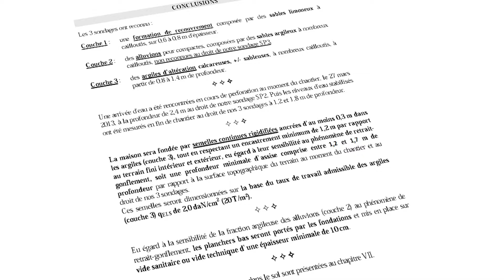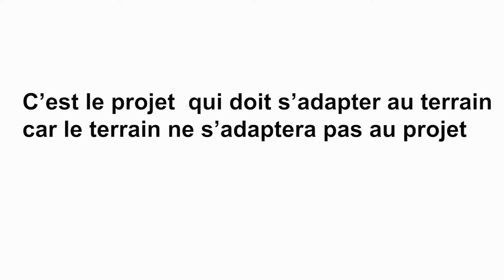Nature des sols